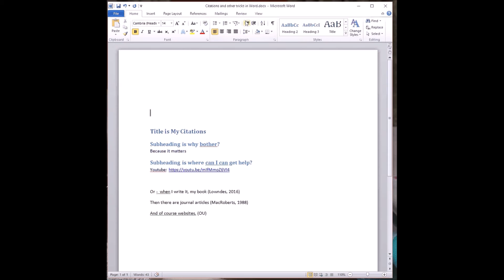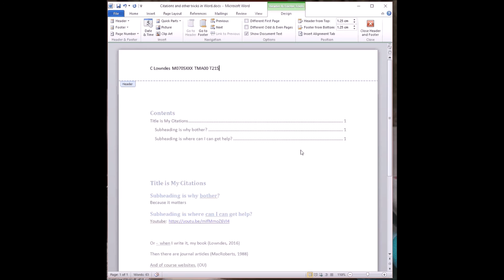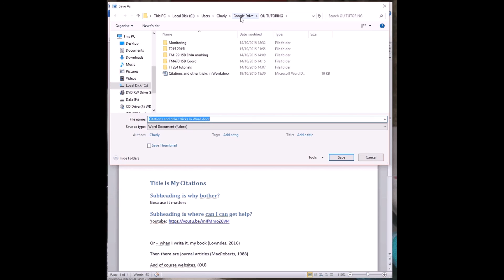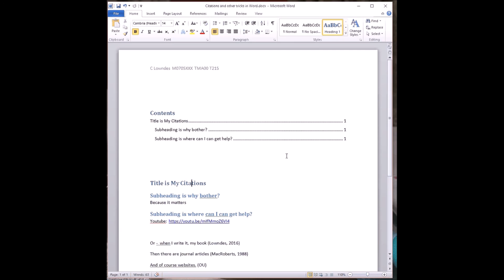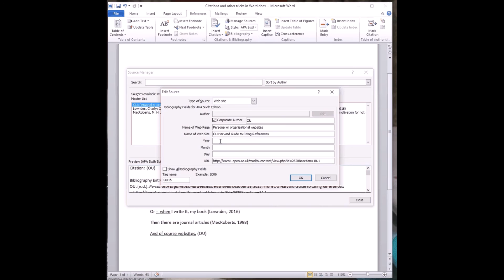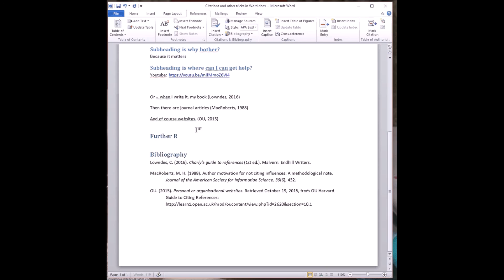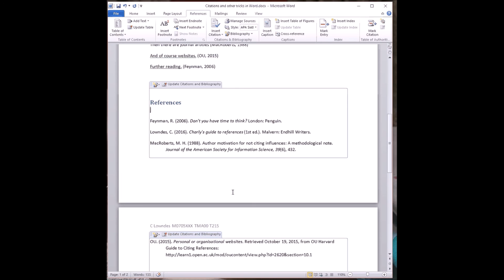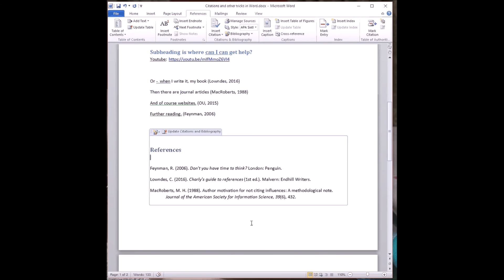OU Assignments and Tricks in Word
How to set up table of contents, header, and citations and references -  and the importance of using a cloud or other backup, every time.